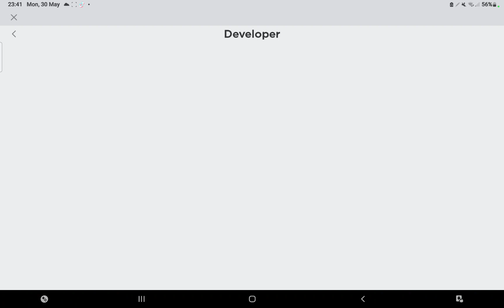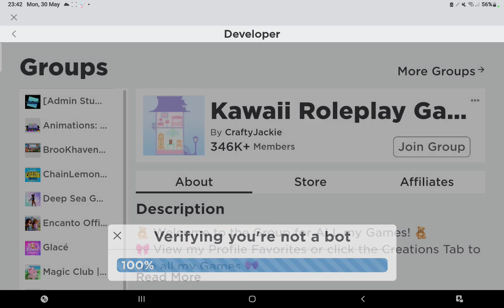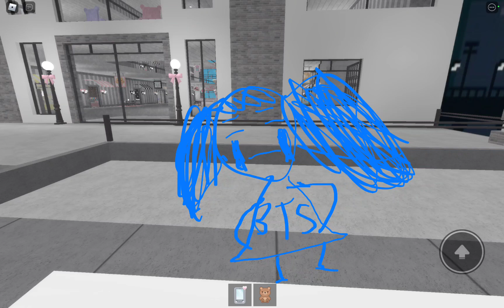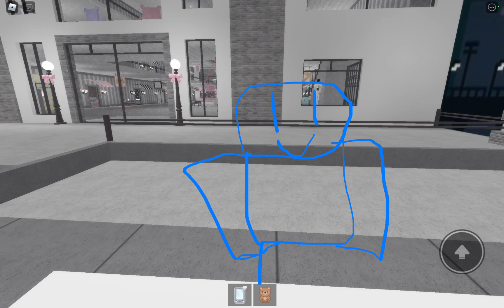I enjoyed living in a Hotel! 🏨